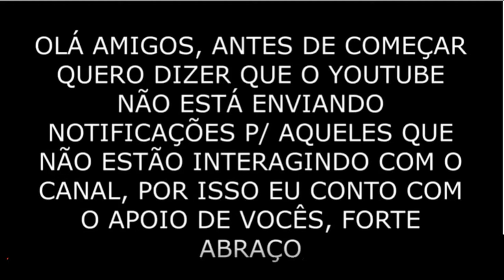Impala 1958 - Hot Wheels 1/64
✅ Comente
 ✅ Compartilhe